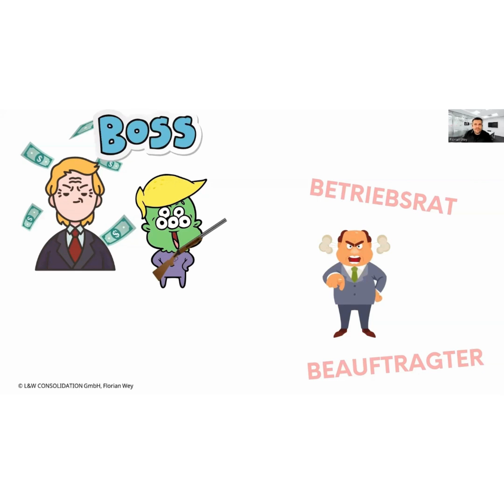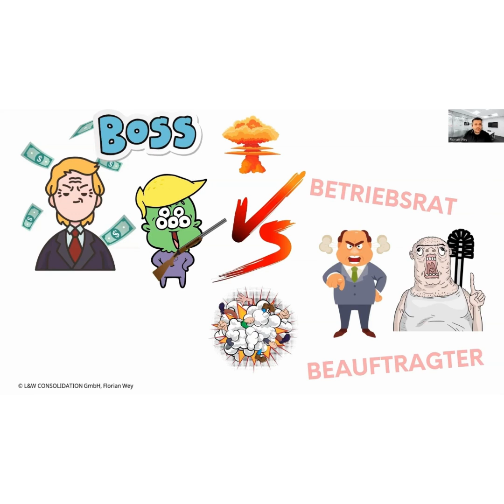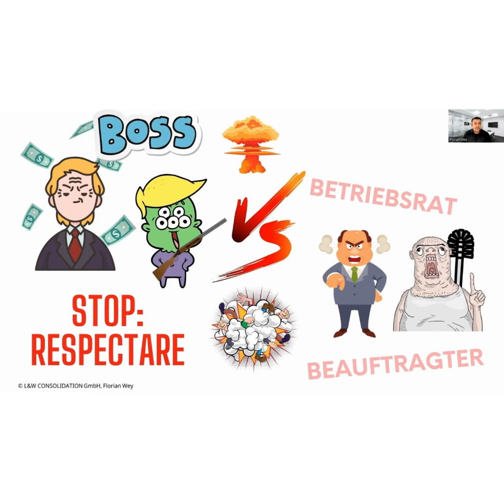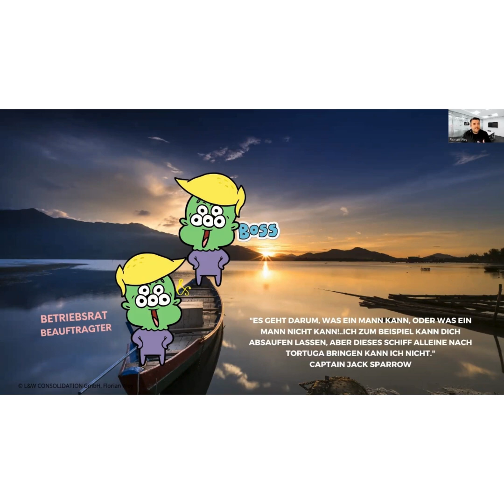Ergänzung e-Kurs BEM, Betriebsrat, Gleichstellung und Gleichstellungsbeauftragte!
Ergänzung zum gestrigen Einblick in den e-Kurs BEM, Betriebsrat, Gleichstellung und Gleichstellungsbeauftragte! Mir ist wirklich wichtig, dass du verstehst: Ohne den Chef geht es nicht, aber auch nicht ohne die Beauftragten. Ohne den Chef wäre die Firma nicht da und ohne die Mitarbeiter würde die Firma nicht laufen! Es ist und bleibt ein Miteinander und gerade das ist wichtig für die Herausforderungen, die uns telelogischer und psychologischer Natur in den nächsten Jahrzehnten erwarten. 🏢🤝

Wie immer, wenn du Fragen hast, frag einfach und den Kurs findest du bei uns im Portal der L&W CONSOLIDATION GmbH! 🌐📚